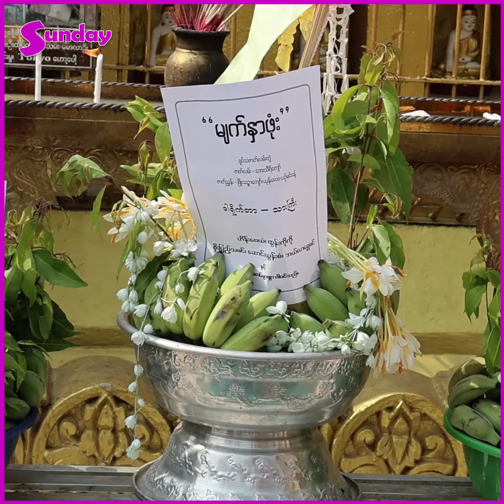စိုးပြည့် က သီချင်းရေးတာနဲ့ ပန်းချီဆွဲတာမှမတော်ဘူး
စိုးပြည့် က သီချင်းရေးတာနဲ့ ပန်းချီဆွဲတာမှမတော်ဘူး ။သေချာအားစိုက်ထုတ်မှုမရှိတာလည်းပါတယ်။တစ်ခါတစ်လေတော့လည်း အချစ်သီချင်းလေးတွေရေးချင်တယ်။တစ်ချို့သီချင်းလေးတွေဆိုရင် ဘဝနဲ့ဆိုင်တဲ့သီချင်းမျိုးလေးတွေစိုးပြည့်အရမ်းကြိုက်တယ်။ဘဝမှာဘယ်လိုနေဘယ်လိုထိုင်ရမယ်ဆိုတာကိုပြောပြနေတဲ့သီချင်းလေးတွေလည်းရှိတယ်။
အနုပညာသတင်းထူးများကို အချိန်နဲ့တစ်ပြေးညီတင်ဆက်ပေးနေတဲ့ Sunday Mediaရဲ့သတင်းထူးများကို ကြည့်ချင်ရင်တော့ Subscribeလုပ်ပြီးဘေးကခေါင်းလောင်းလေးကိုနှိပ်ခဲ့ဖို့မမေ့နဲ့နော်၊။